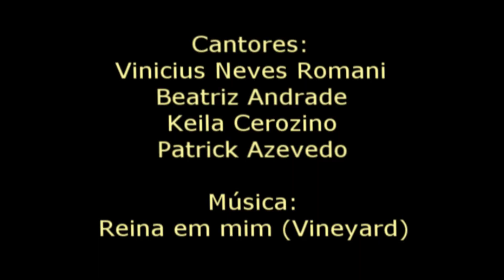Amigos cantando Reina em mim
Músicos da esquerda para direita: Beatriz Andrade, Vinicius Neves Romani, Keila Cerozino e Patrick Azevedo.